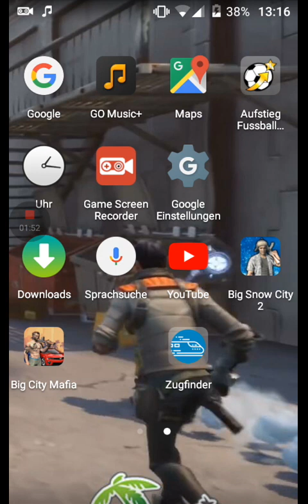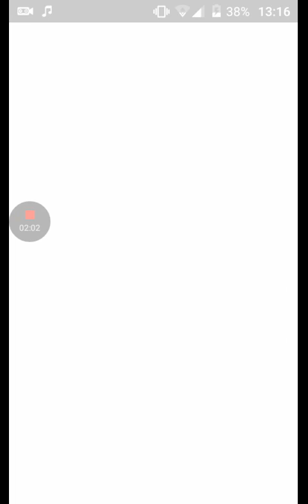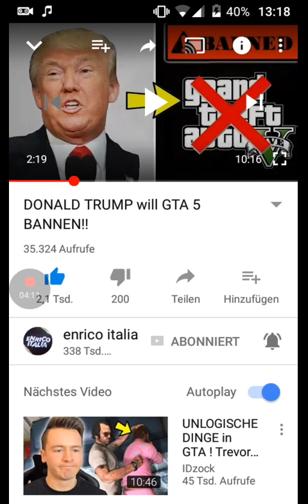Donald Trump Will GTA 5 Bahnen